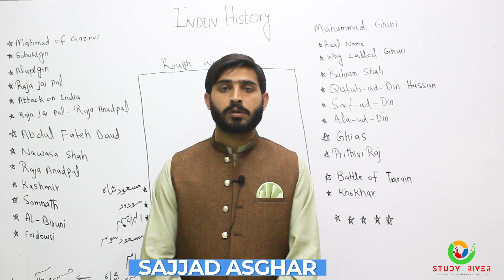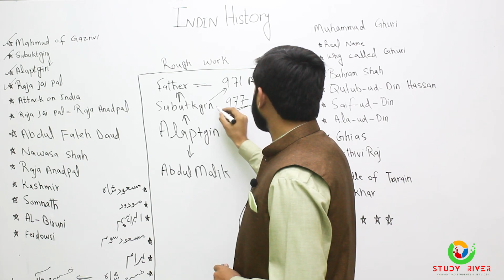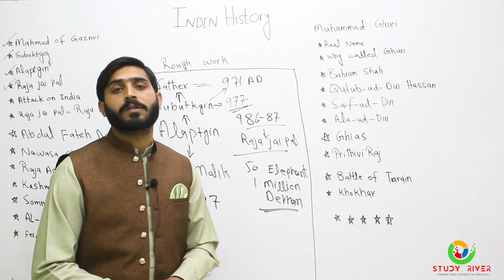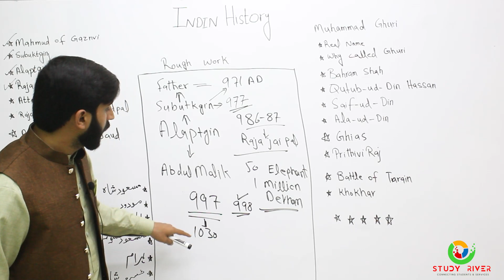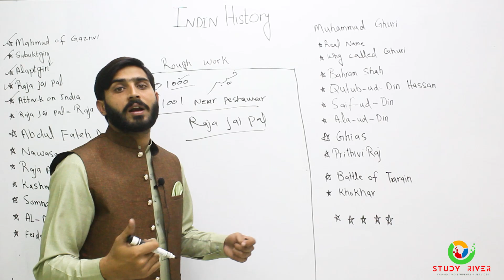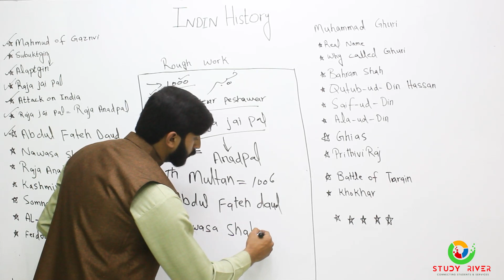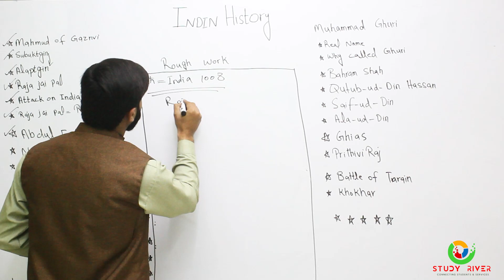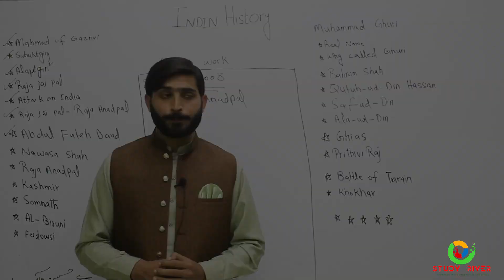General Knowledge | Indian History | Screening Test | PPSC | Study River | CSS Club | Sajjad Asghar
General Knowledge | Indian History | Sajjad Asghar